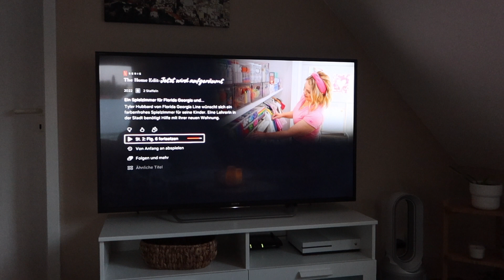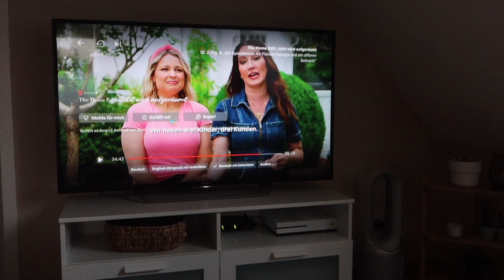VLOG | Najgorsze miejsce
Czesc! Dzis zabieramy Was w najgorsze miejsce, ktorego wiele osob nie lubi. Odmalujemy razem kuchnie i jadalnie, zorganizujemy szuflade, do czego zainspirowaly mnie dziewczyny z The Home Edit. Milego ogladania!